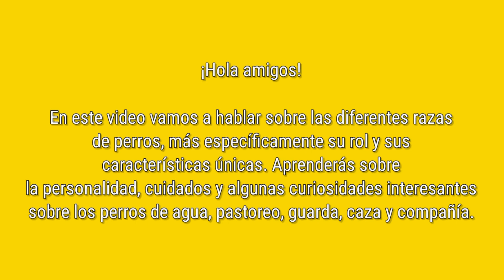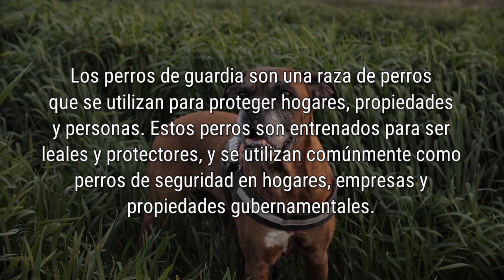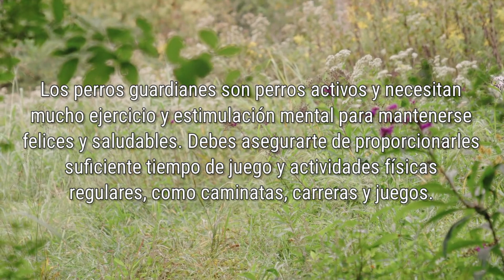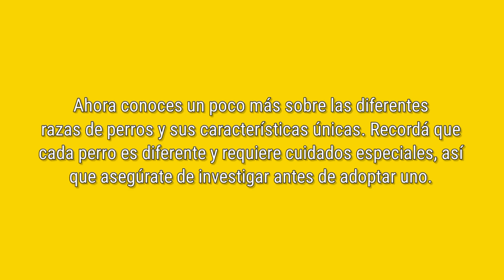Perros de caza, de compañía y más: Lo que necesitas saber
¿Sabías que existen más de 340 razas de perro en el mundo? Cada una de estas razas tiene características únicas y diferentes funciones. En este video, te llevaremos a un fascinante viaje para descubrir el mundo canino, las razas de perro y cómo estan agrupadas según sus funciones y especialidades.

🐾 ¡Apoyá el canal con un Cafecito (Donación)!